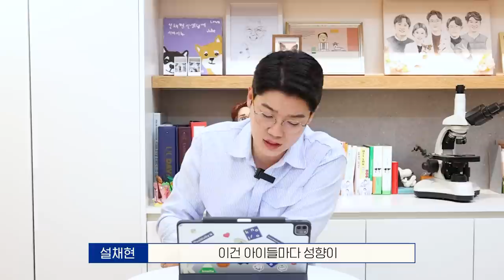강아지한테 사랑받는 거, 그거 어떻게 하는건데 🥲 l 1문 1답 Q&A l 설채현 행동학 수의사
강아지한테 사랑받는 거, 그거 어떻게 하는건데 🥲

엄청나게 추운 겨울이 찾아왔습니다...!
혹시... 겨울바람만큼이나 쌩한 우리 아이들의 관심에
상처 받으시는 분 없으신가요? 🥲
제가 바로 그런데요.

가족 중 유난히 나한테만 무관심한 강아지,
다른 사람만 좋아하는 강아지는 대체 왜 그런걸까요?

그래서 준비했어요!
강아지에게 사랑받을 수 있는 방법과 리더십있는 보호자가 되는 방법까지!
짧게 꾹꾹 눌러 담은 정보 보시고 우리 오늘은 더 사랑받아요...! 🥺🧡

0:00 오늘의 1문 1답 스타트! 🙂
0:17 강아지에게 사랑받는 법이 따로 있을까요? 🥲
0:28 사랑...받지 못하는 이유를 알려드릴게요 😭
1:43 그럼 싫어하는 짓 어떻게 안 할 수 있어요? 🥺
2:25 강아지가 좋아하면서도 리더십 있는 보호자가 될 수 있는 방법! 🤓
4:35 오늘의 마무리 🔚